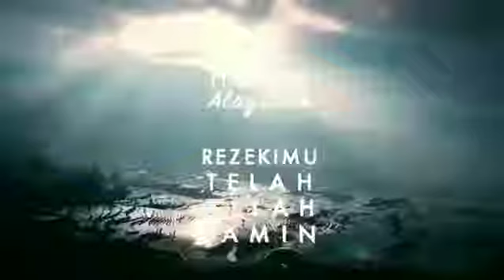Rezekimu Telah Allah Jamin